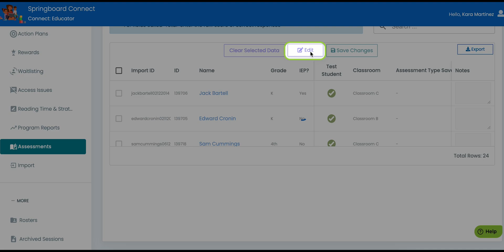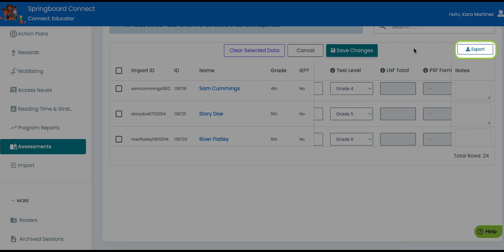Adding Assessment Results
Discover how to easily add assessment results to your Springboard Collaborative Connect: Educator account for a comprehensive view of student progress and growth.